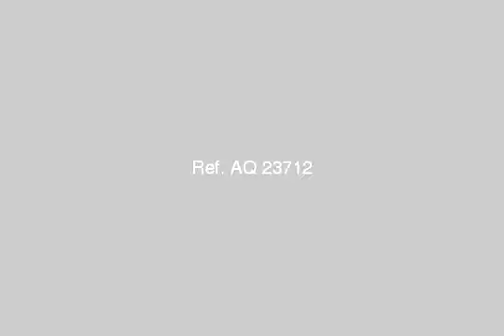APARTMENT for sale in El Shorouk City Cairo - mlseg.com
- مدينة الشروق اسكان المستقبل - Egypt Real Estate |    Greater Cairo |    El Shorouk City |     Apartment For Sale